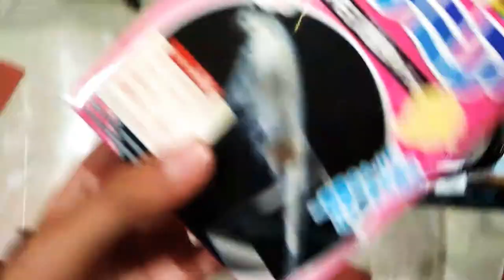FIRST TIME IN JAPAN: borong mainan di ginza , tokyo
aku beli macam2 mainan, ada celengan kereta, rakit rumah , dll, aku juga beli peliharaan monyet laut(ini benran woy beneran ada) jd ini hr pertama di japan , im so excited!!!